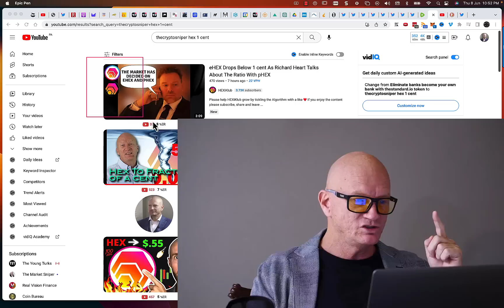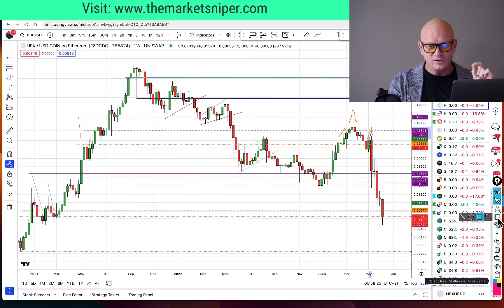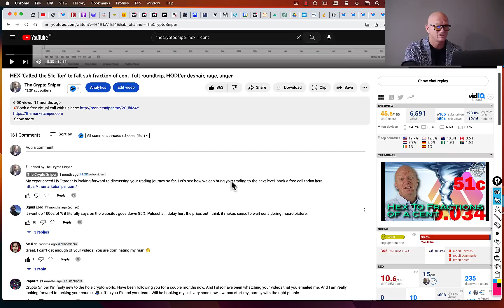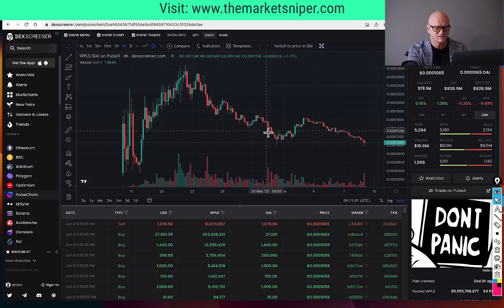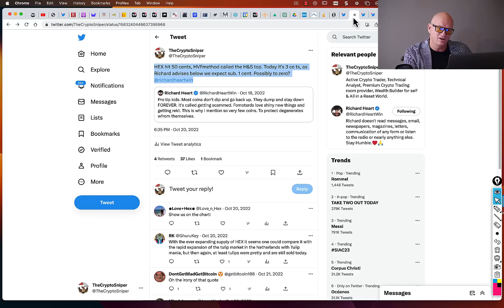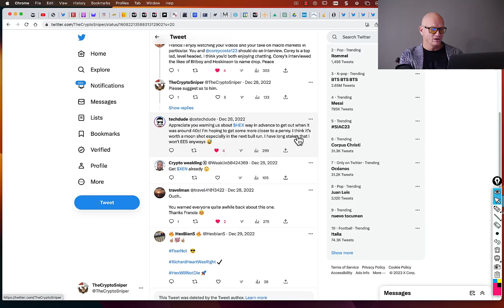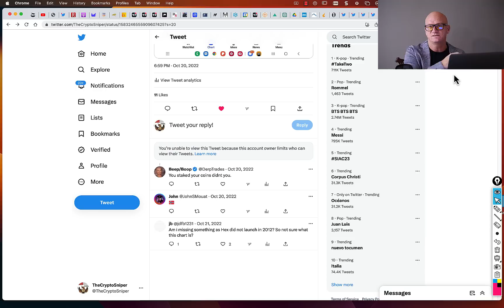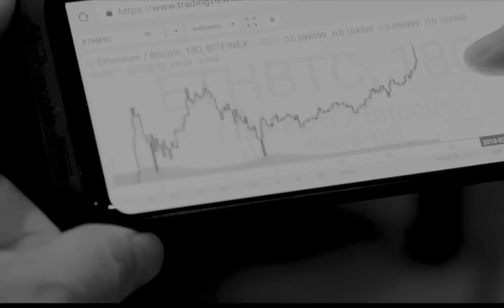HEX Roundtripping: Method vs Beliefs and Beyond